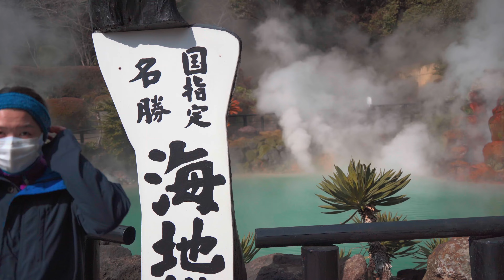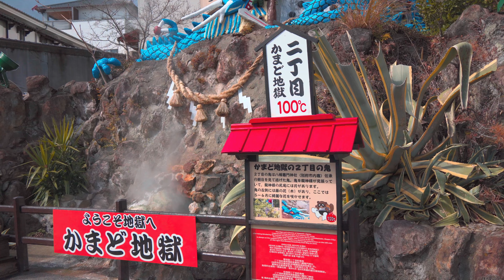2022 02 20 Aso